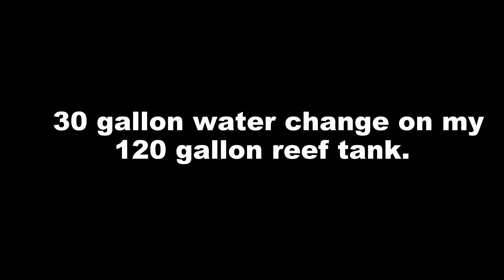My Bi-Monthly Water Change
My 30 gallon water change on my 120 gallon reef tank. Just GoPro fun.